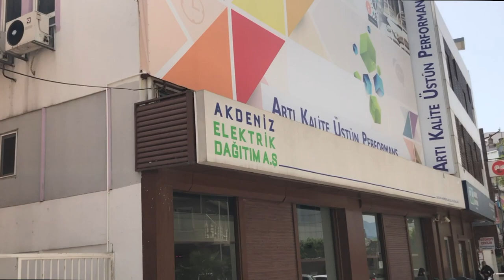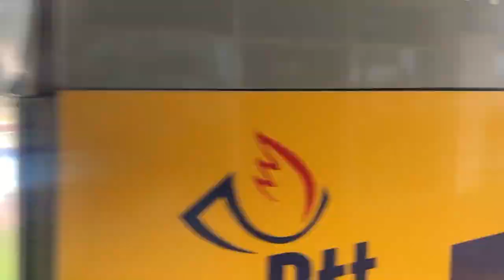Как переехать в Турцию(в Анталию) - Пошаговое руководство | Переехали в Турцию | travel show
⚫⚫⚫Заказать карту Тиньков с кэшбеком 30%. По этой ссылке вы получите 3 месяца бесплатного обслуживания. Путешествуй не думая о том, в какой валюте везти деньги☺️

Всем привет! Мы переехали в Турцию, а точнее переехали в Анталию! Очень рады поделиться с вами всеми тонкостями переезда! Мы уже наснимали очень много роликов про хорошие и красивые места Турции! Скоро будем выкладывать.